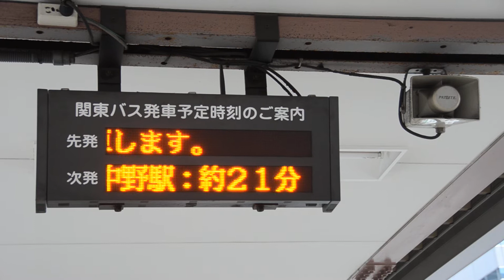新宿西口バスロケ音声案内【関東バス】宿05系統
バスロケの音源が更新されました。